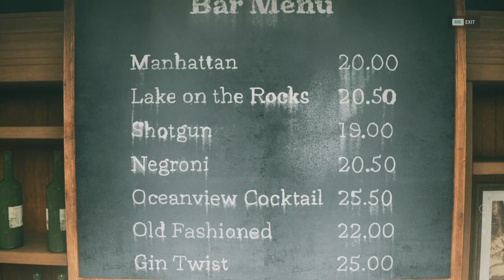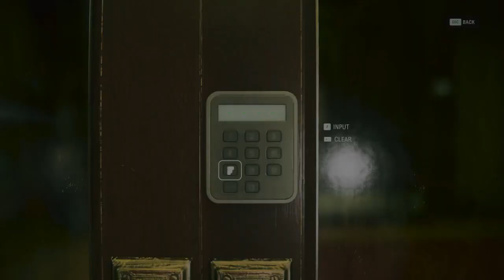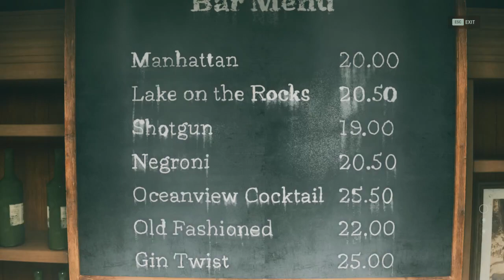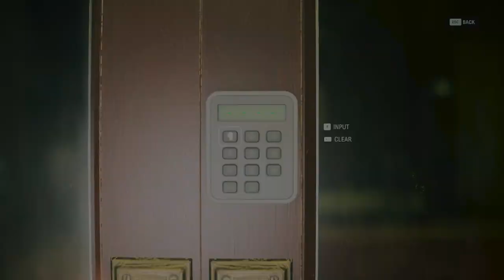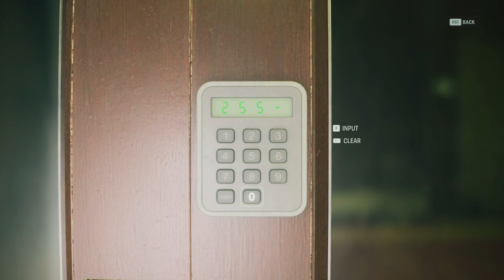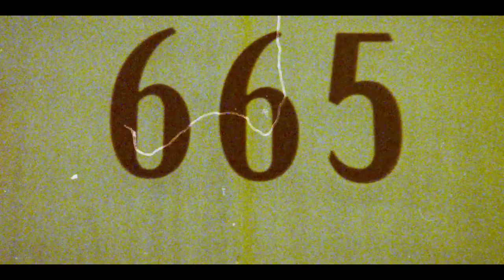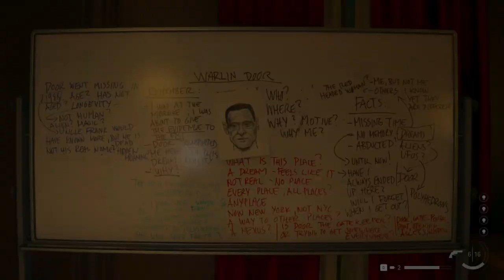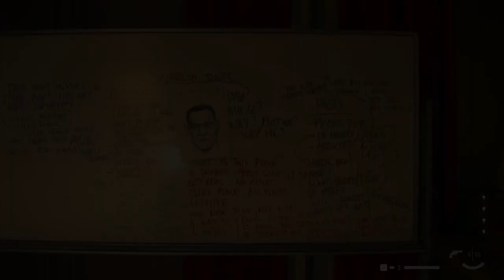Alan Wake 2 Pt 8 | 13 Jan 2024 [CASUAL] Getting stuck & wandering around in the dark aimlessly